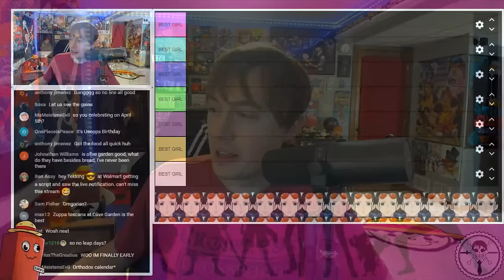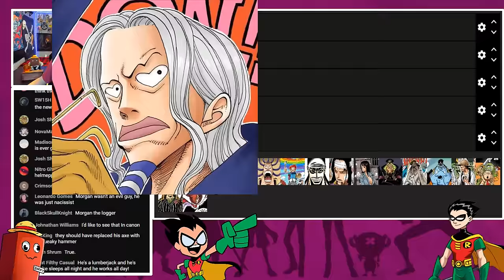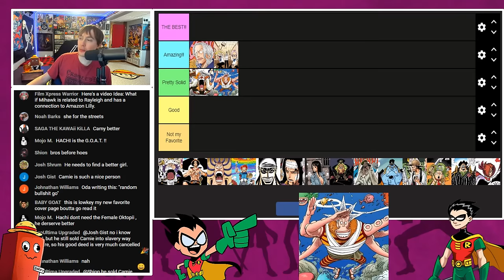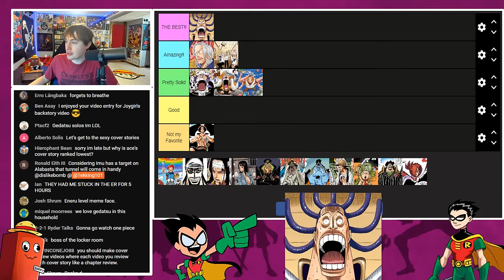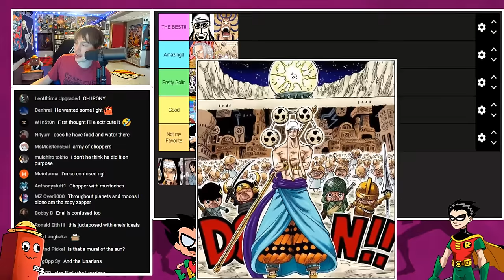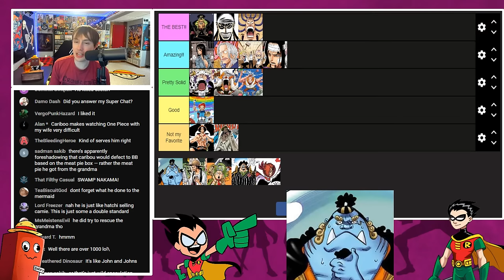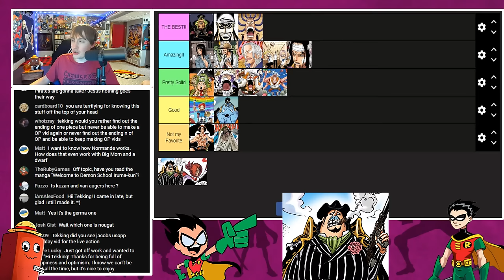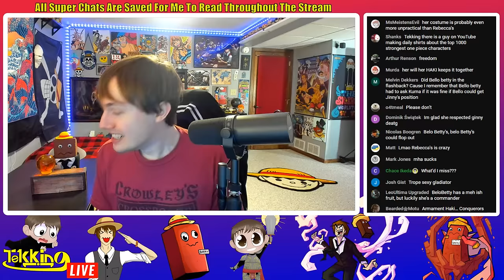Ranking All Cover Stories In One Piece!! - Tier List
Which short-term cover series is YOUR favorite and why?

00:00 - APRIL FOOLS
10:08 - Buggy's Chronicles
14:16 - Diary of Koby-Meppo
21:27 - Jango's Dance Paradise
32:17 - Hatchan's Sea-Floor Stroll
42:45 - Wapol's Omnivorous Hurrah
49:18 - Ace's Great Blackbeard Search
54:25 - Gedatsu's Accidental Blue-Sea Life
1:01:10 - Miss. Goldenweek's Meet Baroque
1:11:20 - Enel's Great Space Operations
1:20:33 - CP9's Independent Report
1:25:14 - Straw Hat's Separation Serial
1:28:14 - From The Decks of the World
1:31:50 - Caribou's Kehihihihi In The New World
1:35:59 - Solo Journey of Jinbe, Knight of the Sea
1:43:07 - From The Decks of the World: 500 Million Man Arc
1:46:27 - Stories of The Straw Hat Grand Fleet
1:48:45 - Capone Bege's Oh My Family
1:59:05 - Germa 66's Emotionless Excursion

Want to send me fanmail? Send To:
Matthew Crawford